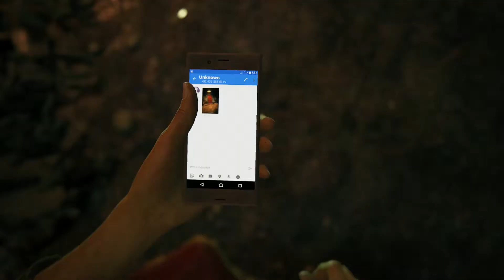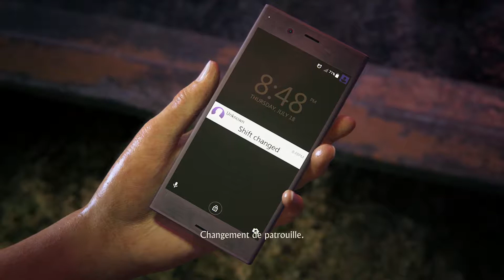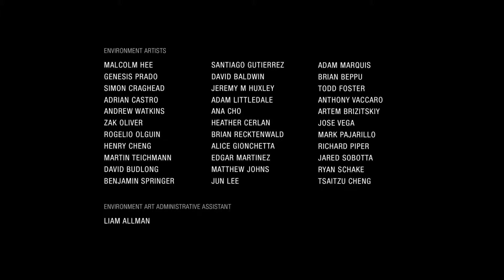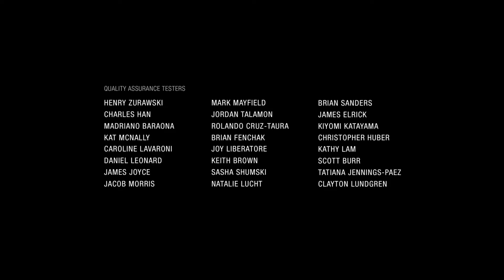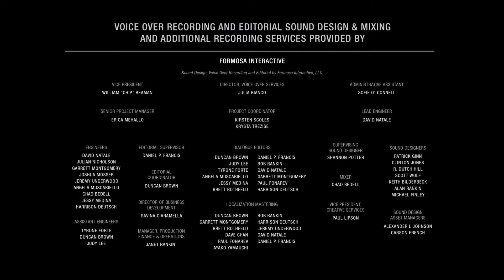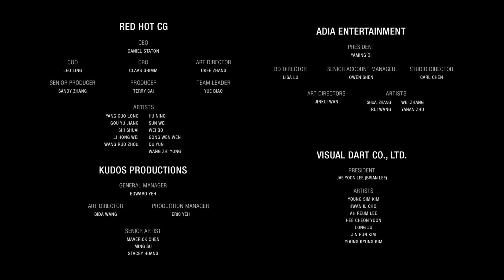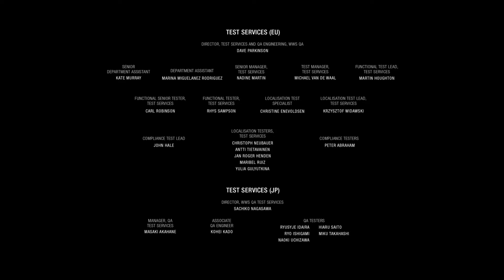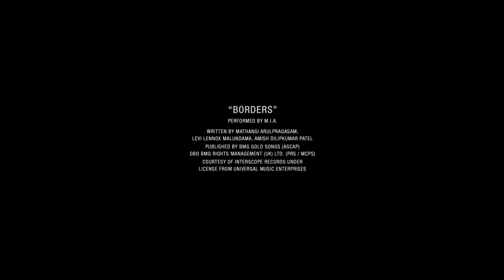Uncharted - The Lost Legacy - Toutes les cinématiques/Cutscenes [Fr] [HD]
Les cinématiques et Cutscenes du jeu mélangées à quelques phases de gameplay pour l'histoire. En 1080p 60fps et en Français Ps4 Pro. Bon visionnage les amis.